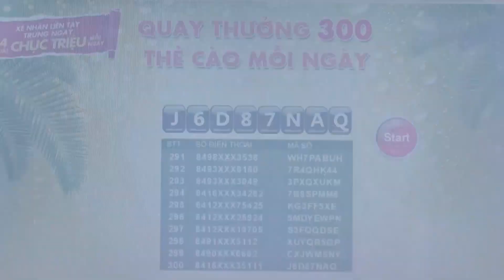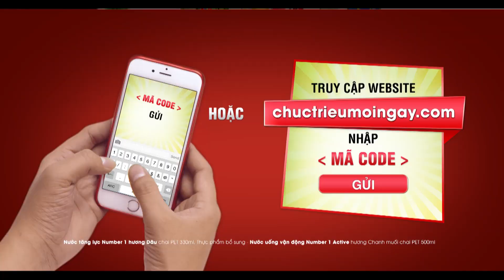Tân Hiệp Phát: Kết quả Quay số Xé Nhãn Liền Tay, Trúng Ngay 4 Giải Chục Triệu mỗi ngày 23/06/2018